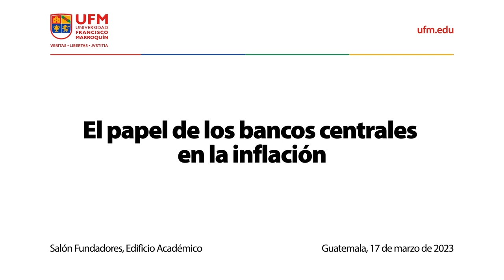El papel de los bancos centrales en la inflación | Juan Castañeda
La conferencia "El papel de los bancos centrales en la inflación", impartida por Juan Castañeda en la Universidad Francisco Marroquín (Guatemala), aborda la crucial función de los bancos centrales en la creación de dinero y su impacto en la inflación, especialmente en el contexto posterior a la pandemia. Destaca cómo el aumento excesivo de la oferta monetaria puede generar presiones inflacionarias que afectan de manera desproporcionada a los sectores más vulnerables de la sociedad. Castañeda señala que esta dinámica se convierte en un impuesto regresivo que repercute negativamente en las personas que no pueden adaptarse a la inflación, subrayando la necesidad de comprender estos procesos para hacer frente a sus consecuencias.

"La creación excesiva de dinero por parte de los bancos centrales genera inflación, y el que más sufre por ello es el sector más pobre de la sociedad, ya que no tiene la capacidad de reaccionar ante estos cambios económicos".  —Juan Castañeda

Castañeda también explora la evolución de la gestión de crisis por parte de los bancos centrales, centrándose en la experiencia del Banco de Inglaterra. A lo largo de su historia, los bancos han aprendido a intervenir en situaciones de crisis, pero la asistencia a entidades insolventes se convirtió en una práctica común después de la crisis de 2008, lo que ha llevado a una serie de rescates y a la creación de incentivos perversos en el sistema financiero. Esta situación ha alterado la relación clásica entre liquidez y solvencia, provocando una creciente recurrencia de crisis bancarias.

"La juventud de Centroamérica debe mantenerse vigilante y utilizar su conocimiento de economía y política para evaluar las políticas monetarias de los gobiernos y así garantizar un futuro de libertad y prosperidad" . — Juan Castañeda

El ponente ilustra la relación entre la cantidad de dinero en circulación y la inflación, señalando que un aumento significativo en la oferta monetaria en Estados Unidos en 2021 generó una demanda que no pudo ser satisfecha, contribuyendo así a la inflación. Castañeda enfatiza que, aunque hay un retraso en los efectos de la emisión monetaria excesiva, los resultados son inevitables y afectan a todos, especialmente a quienes tienen menos recursos para adaptarse a la situación económica.

"Es fundamental entender la relación entre la cantidad de dinero en circulación y la inflación a medio y largo plazo; un aumento desmedido de la oferta monetaria inevitablemente llevará a presiones inflacionarias". — Juan Castañeda

Finalmente, Castañeda dirige un mensaje a la juventud de Centroamérica, instándolos a estar informados sobre las políticas económicas y a ejercer su derecho al voto de manera consciente. Les anima a vigilar las decisiones de los gobiernos y bancos centrales, así como a participar activamente en la vida política para asegurar un futuro de libertad y prosperidad económica.

Organizado por:
Universidad Francisco Marroquín